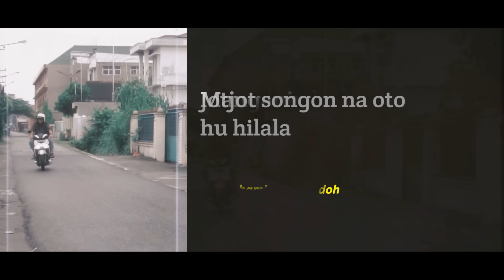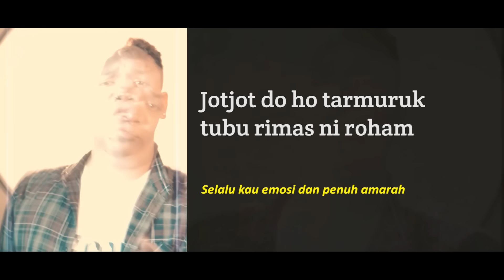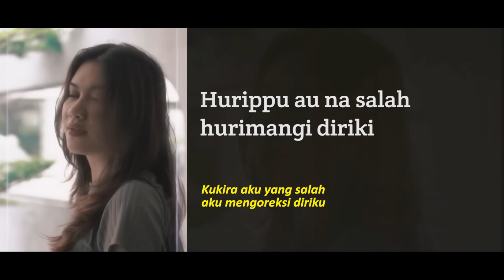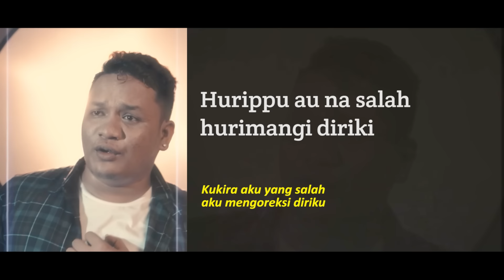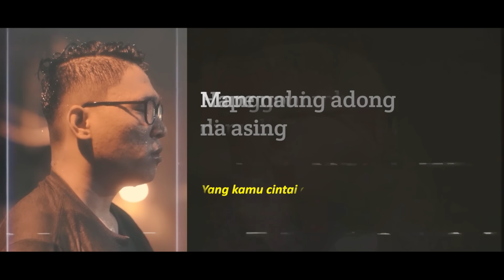Jun Munthe - Adong Na Asing (Lyric Video)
Song Written : Jun Munthe
Music Director : Hermes Sihombing
Gitar : Evan Nathanael
Mixing/Mastering : Showbox Studio

Lyric Video by As Gea (3Sudut)